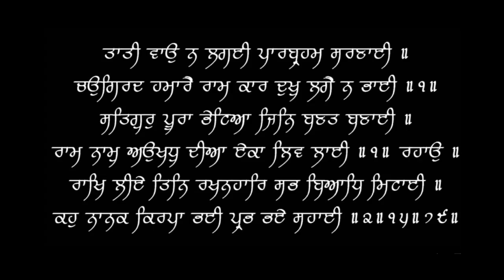High SGOT AST Test Results Meaning | Explained by Dr.Education